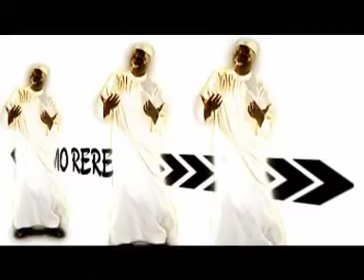Alh Aburidoh Sarani Asileke - Omo Rere Ni Mi Pt.1